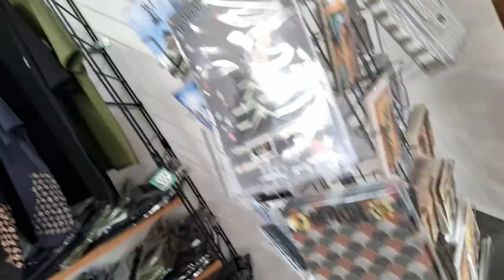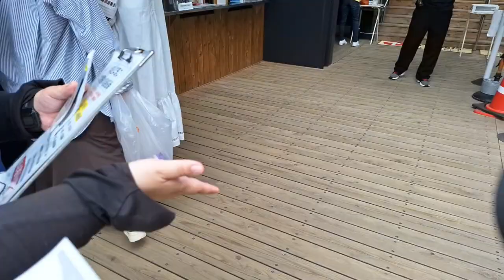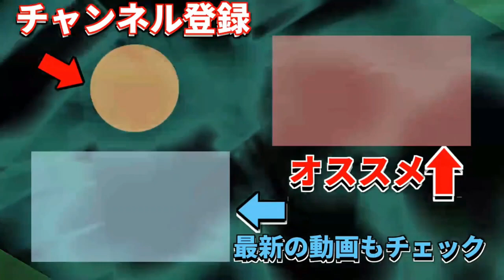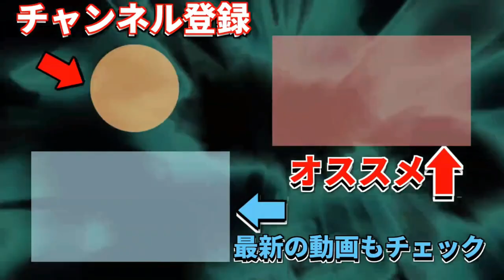【初撮影】熊本城で欲しかった物とは